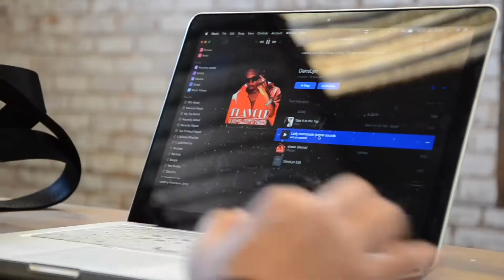Behind the Scenes, Danslyn, Quintus Jansen feature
Choreographer, Trainer, Teacher, Creative Director - Quintus Jansen